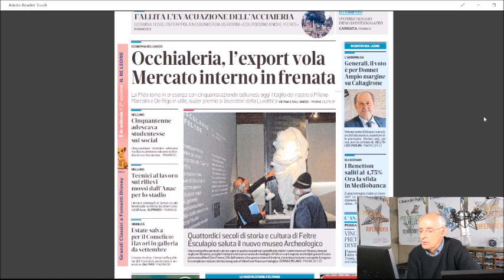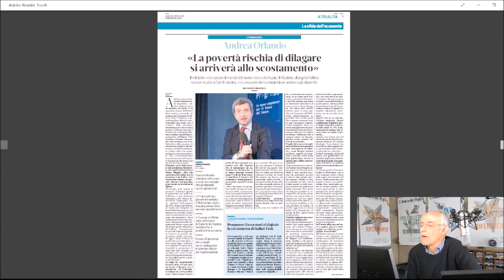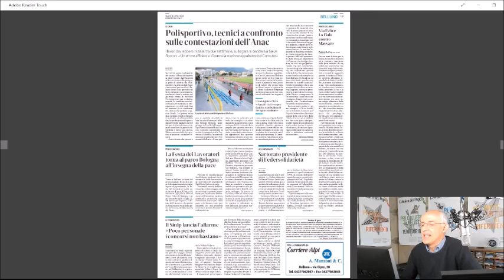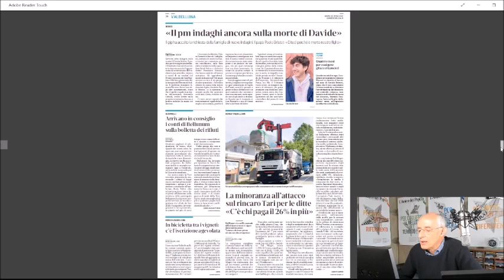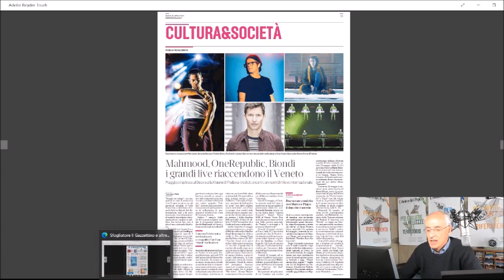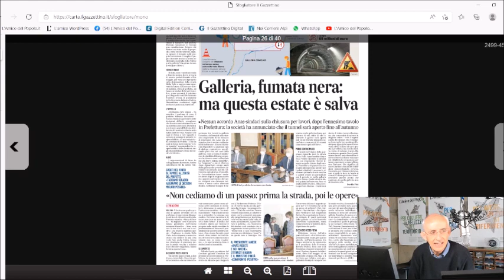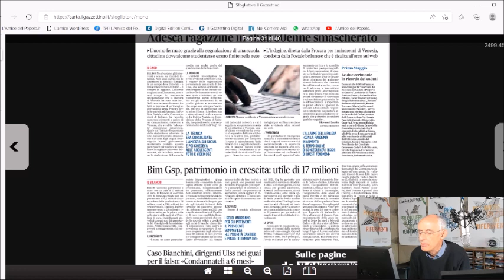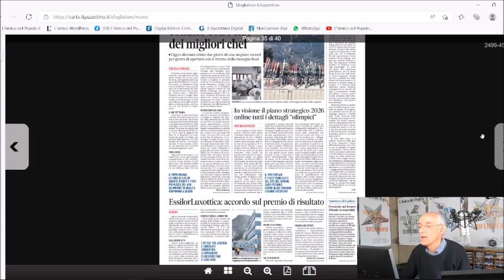Rassegna stampa di sabato 30 aprile 2022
Nella rassegna stampa di RadioPiave inBlu condotta dai giornalisti dell’Amico del Popolo (al microfono Carlo Arrigoni) oggi, sabato 30 aprile, in primo piano ancora una volta la tragedia della guerra in Ucraina alla quale sono dedicate le prime pagine dei quotidiani con gli ultimi aggiornamenti che comprendono anche le conseguenze che si fanno sentire per tutti a livello economico. Per quanto riguarda la provincia di Belluno in evidenza la notizia dell’apertura a Milano della Mostra internazionale dell’occhiale che dà l’occasione anche di fare un bilancio del settore che sta andando bene nell’export e spera da qui in avanti di fare altrettanto anche nel mercato interno. In risalto anche le novità relative alla Galleria Comelico che, secondo i piani dell’Anas presentati ieri, rimarrà transitabile senza problemi per tutta l’estate perché i lavori di manutenzione, con limitazioni del traffico, sono stati previsti per il prossimo autunno. Da segnalare poi, fra tante altre notizie, quella dell’apertura a Feltre del nuovo Museo Archeologico che si segnala anche per le soluzioni tecnologiche che aiutano i visitatori a capire meglio il significato dei reperti esposti.